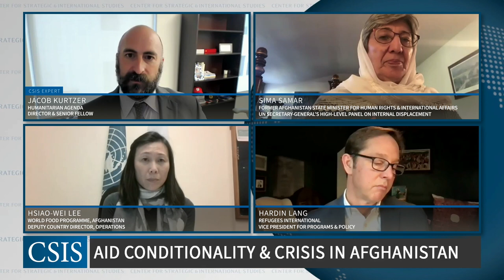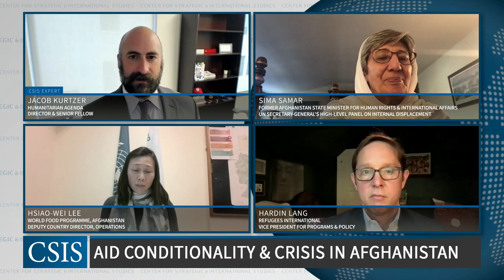On the Brink of Disaster: Aid Conditionality and Crisis in Afghanistan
The CSIS Humanitarian Agenda and Project on Prosperity and Development host a conversation on humanitarian needs in Afghanistan following the Taliban takeover. The discussion will focus on immediate humanitarian needs in the country and the challenges facing aid organizations who plan to stay and deliver before the onset of winter.